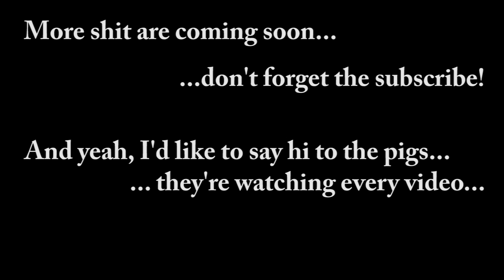Today we did something different... Nooooot!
Number plates yesterday and today we got down to the plastic...